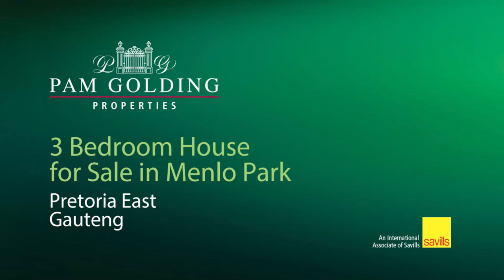3 bedroom security complex home for sale in Lynnwood | Pam Golding Properties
Modern, secure and stylish
If you are seeking city lifestyle within the hustle and bustle - this beautiful unit in a safe complex is for you.
Entertain in style in this open plan and modern living areas with stacking doors leading to garden, patio and pool.
Upstairs you will discover 3 spacious bedrooms all equipped with air-conditioners.
This immaculate unit is fitted with an invertor and solar panels.